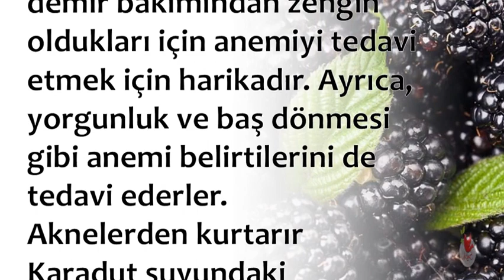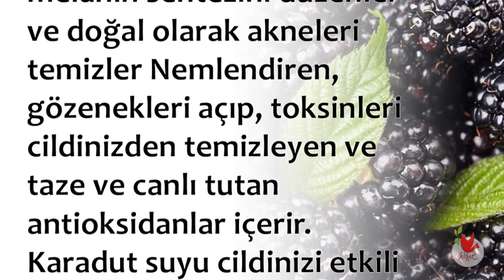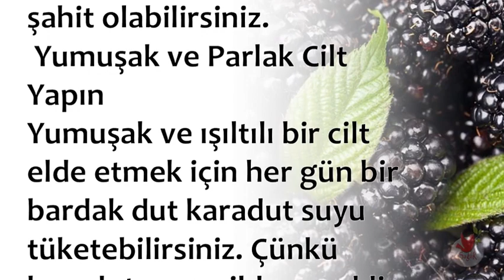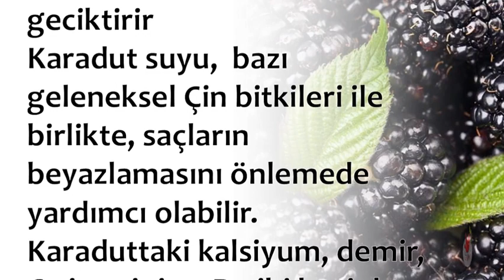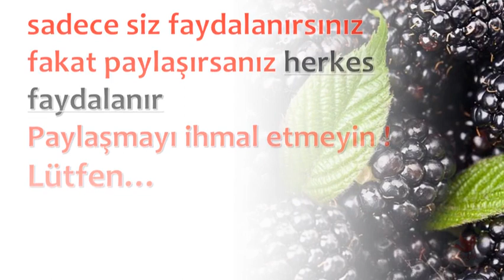Karadut Suyunun Faydaları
Karadut Suyunun Faydaları,karadut suyu sipariş,hamilelikte karadut suyu içilirmi,karadut suyu nasıl yapılır,karadut suyu nerede satılır,karadut suyu nasıl içilir,karadut zayıflatırmı,

💕 SAĞLIKLI YAŞAM;

💕 YAYIN İLKELERİMİZ;

💕 KAYNAKLAR;

☆Siteler
• line.do

💕 YASAL UYARI;